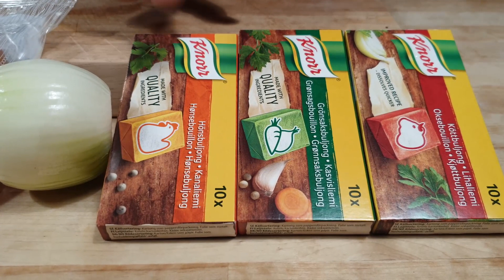Soppa på en spik!:-)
Här kommer en härlig varm soppa i dessa kalla och blöta tider!